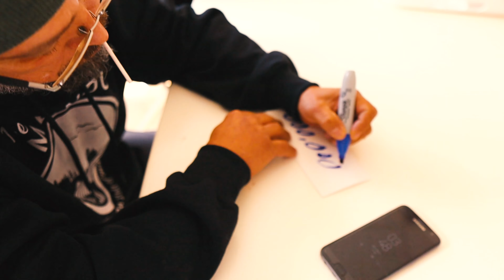( AyJee ft Yung Breeze ) [ Tapped In ] Official Music Video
AyJee - (To The Tomb)[Official Music Video] - YouTube